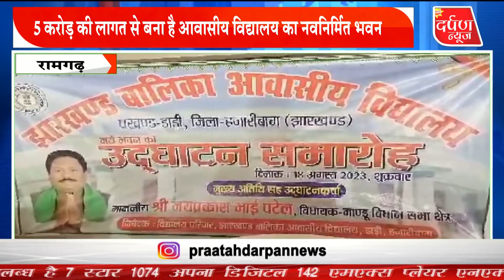5 करोड़ की लागत से बना है आवासीय विद्यालय का नवनिर्मित भवन